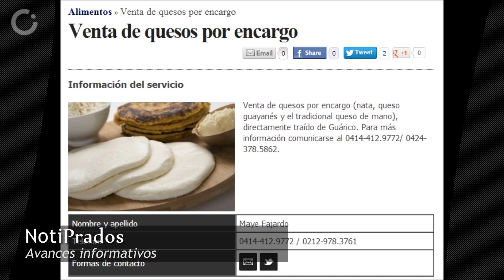Las noticias de Prados del Este - Notiprados #2 | Comunicas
La periodista Elsa Salvati conduce la segunda edición del Noticiero de la comunidad de Prados del Este, en el municipio Baruta de Caracas.